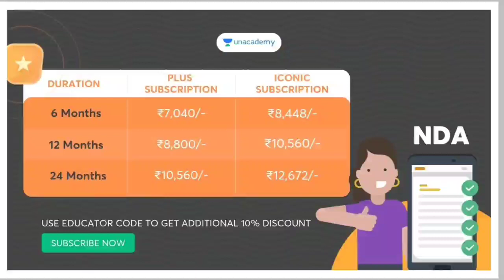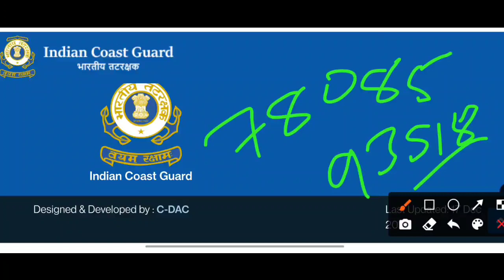biggest Update // Coast Guard DB/GD Special // Defence Special News 2022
To join my free live classes, Use code 'GJAT10'
ONLY VALID FOR 30th and 31st JAN